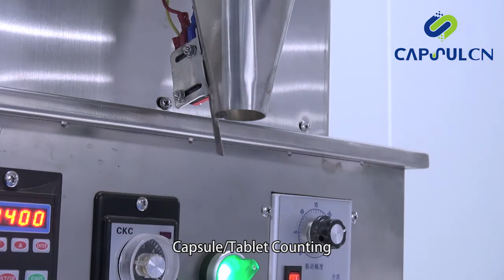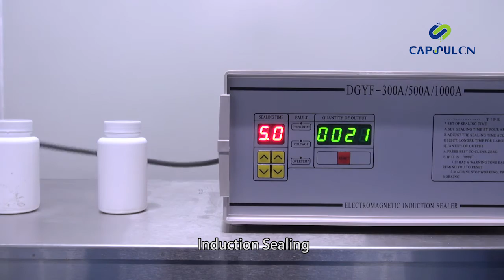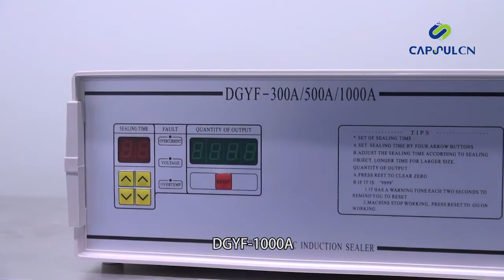Manual Capsule/Tablet Counting Line